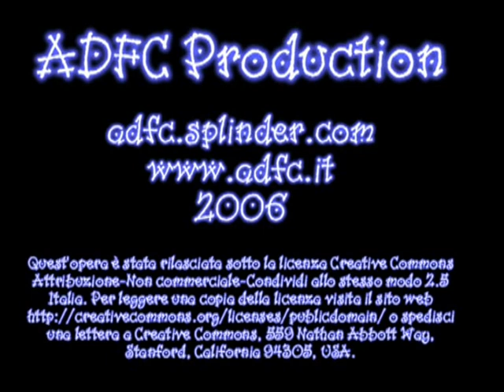Capodanno 2004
Il fuoco d'artificio che, grazie all'amico Stefano, ci ha permesso di salutare il 2004 dopo il cenone a casa mia. Cameraman: Simone Chiari.